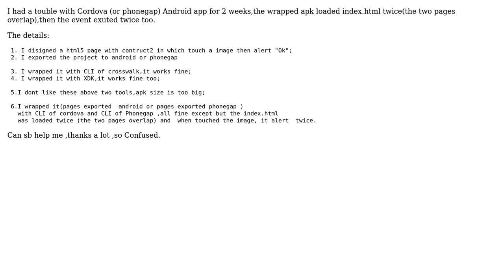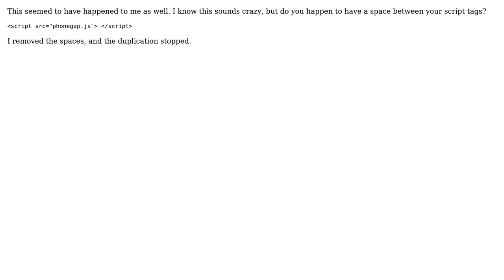Cordova (or phonegap) android app loaded index.html twice (2 Solutions!!)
Cordova (or phonegap) android app loaded index.html twice

With thanks & praise to God, and with thanks to the many people who have made this project possible! | Content (except music & images) licensed under CC BY-SA | Music | Images & others | With thanks to user LooseBon user Kent Willis user Jake and the Stack Exchange Network Trademarks are property of their respective owners. You are responsible for your own actions.